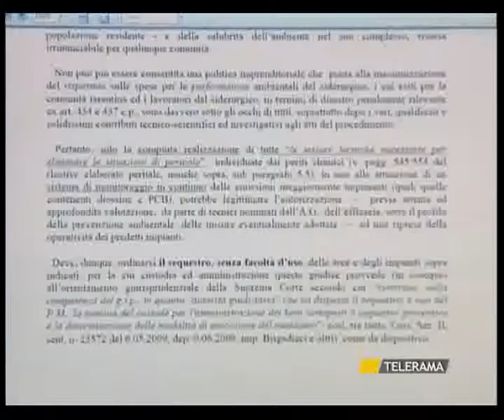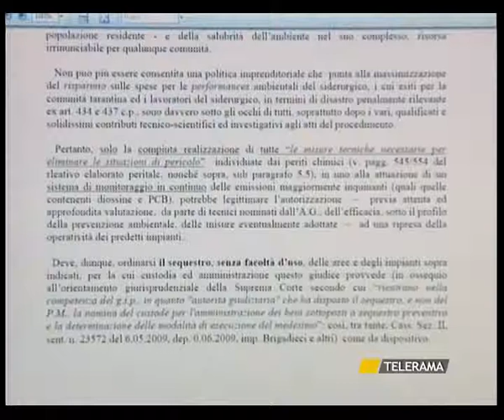SVZ TARANTO ORDINANZA ILVA, IL GIP "DISASTRO NEI QUARTIERI 28 7 12